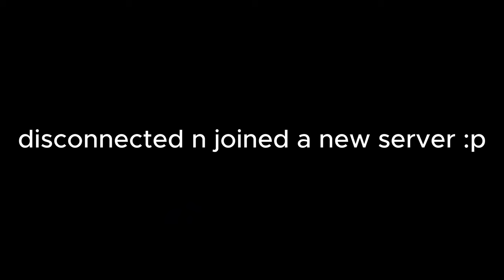Raiding As A PICK ME In Da Hood! *FUNNY*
୨୧ HAPPY HOLIDAYS GUYS I LOVE UUUUU
୨୧ Don't take this video seriously!! its all fun and jokes.

︵‿︵‿୨ ୧‿︵‿︵‿

tagssss (IGNORE!)

︵‿︵‿୨ ୧‿︵‿︵‿